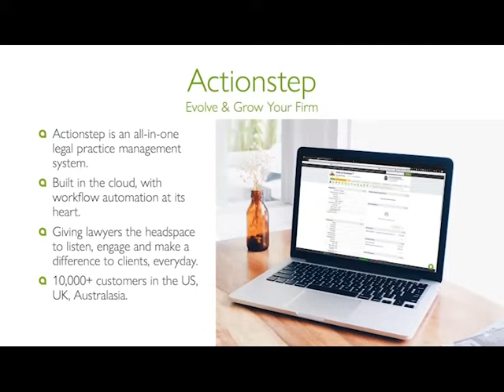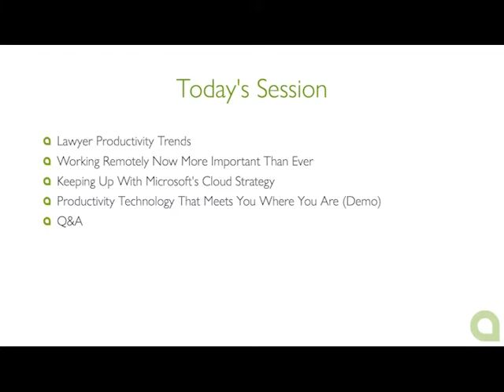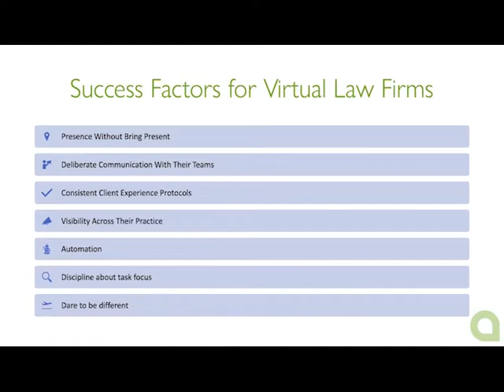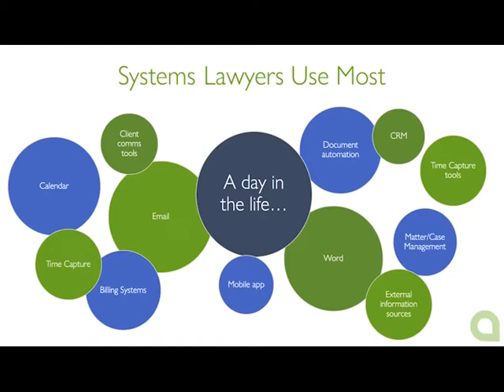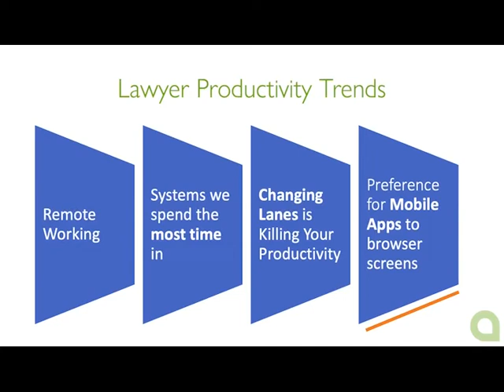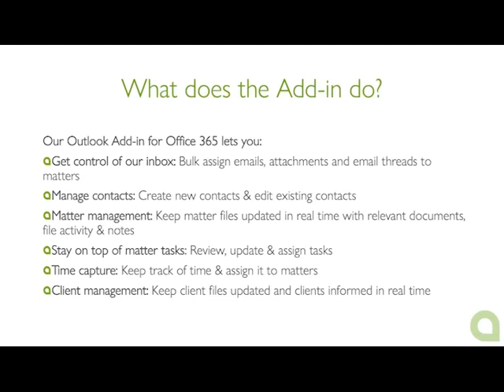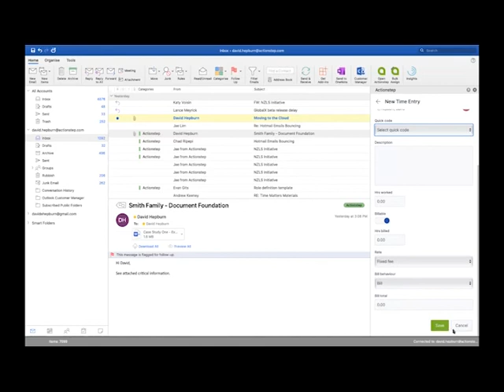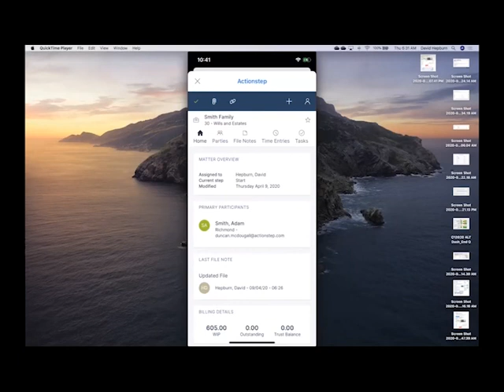Webinar with Actionstep | Manage Your Practice Remotely & Productively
to view our live webinars recorded every Wednesday at 1:00 PM CT/2:00 PM ET. Included is a Q&A with our speaker.

 Follow us at @LTRC for updates on new webinars, CLEs, and our blog lawtechnologytoday.org for updates on the latest legal tech trends, tips, and news.

Speaker: David Hepburn, Global President at Actionstep.com

Join us as we look at the trends impacting lawyers' productivity today as firms grapple with the move to remote working and the other impacts of COVID-19. How can technology support remote working, help firms manage virtual teams, and mitigate risks in order to protect firm profitability and client experience? Research on the tools and systems where lawyers are most productive supports how organizations like Microsoft & Actionstep are creating innovative tools to bring practice management functionality into Outlook. Updates to matter/case files, task management, client communications, and time tracking can be recorded in real time from Outlook, improving data quality, providing total visibility on activity across the firm, and reducing the admin burden.

Learning Objectives:
- Switching to remote working - staying productive in virtual teams
- Understand how lawyer productivity trends impact you and your team
- How firms can stay ahead of Microsoft's Cloud strategy
- Managing your practice from the systems where you are most productive